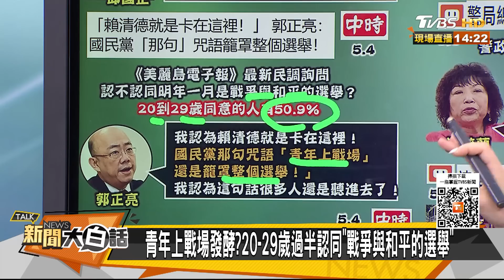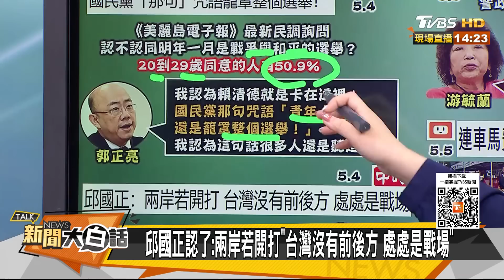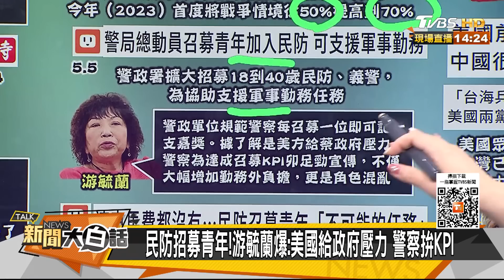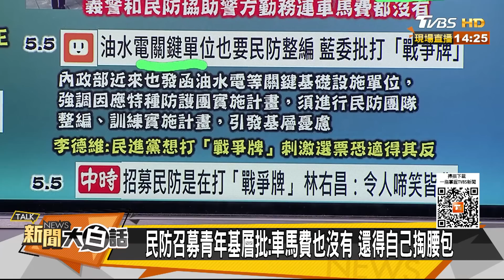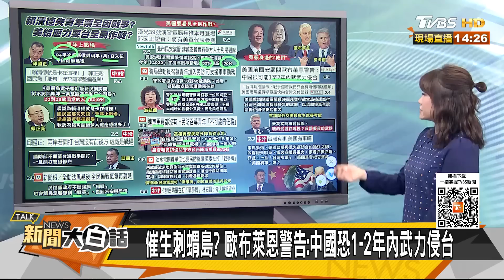郭正亮：賴清德卡青年上戰場 美爆台海瀕戰蔡英文急著問.. 新聞大白話@tvbstalk 20230505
本集來賓：蔡正元、林珍羽、黃揚明